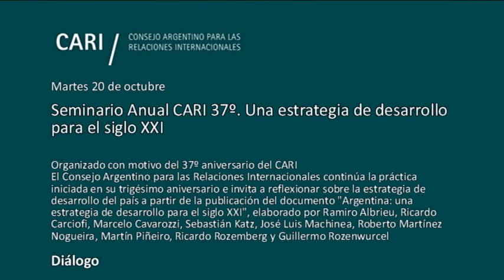CARI 37 Diálogo - PARTE 9